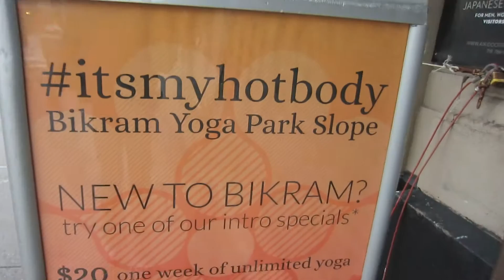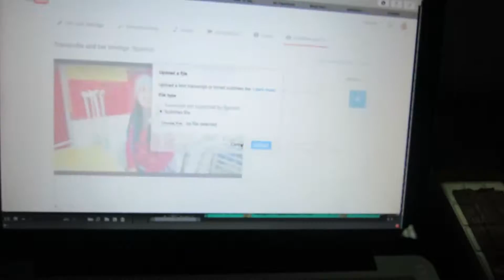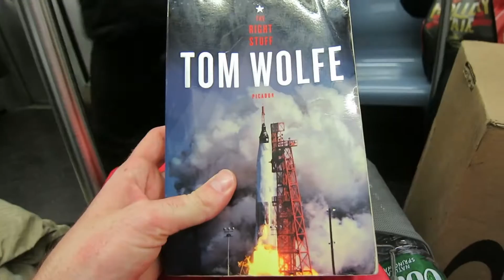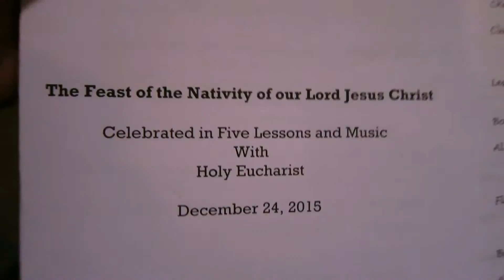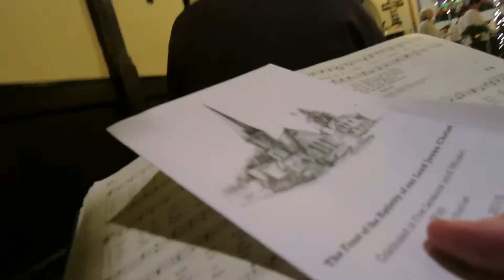THE WILLIE NELSON NATIVITY SCENE | GTFOH